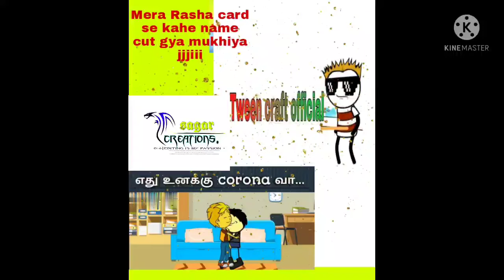sagar creation ///best funny video